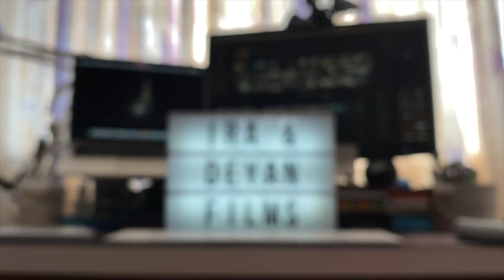Belgrade from above